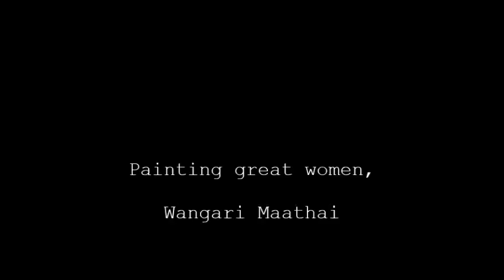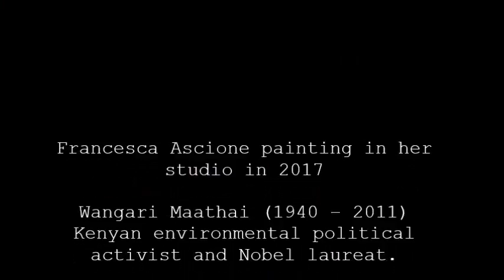Painting great women, Wangari Maathai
Francesca Ascione painting in her studio in 2017

Wangari Maathai (1940 – 2011) Kenyan environmental political
activist and Nobel laureat.

audio: Wangari Maathai Tribute Film Center for International Forestry Research (CIFOR)